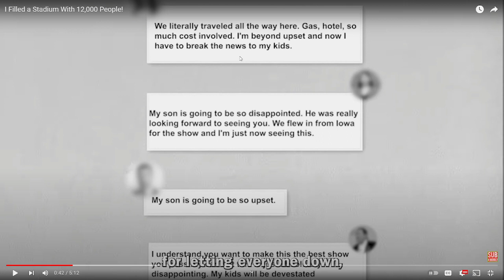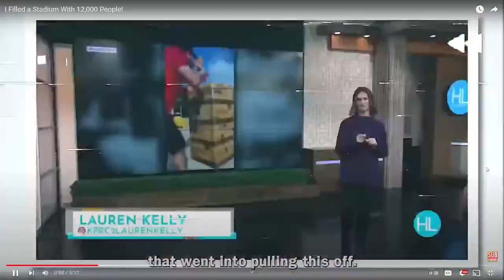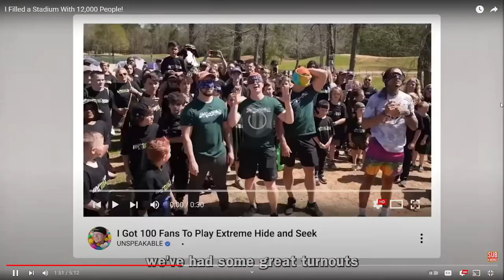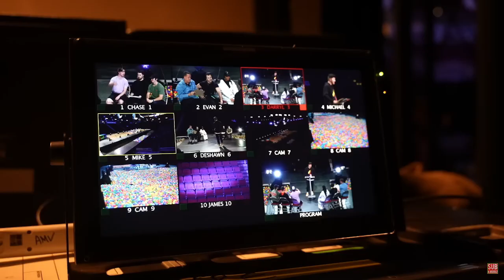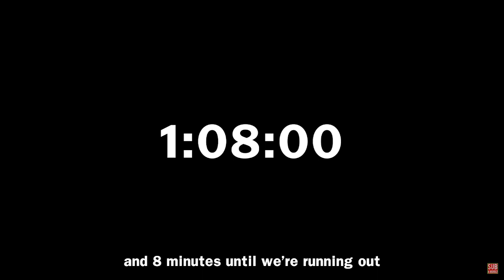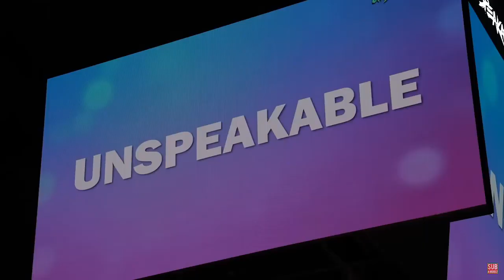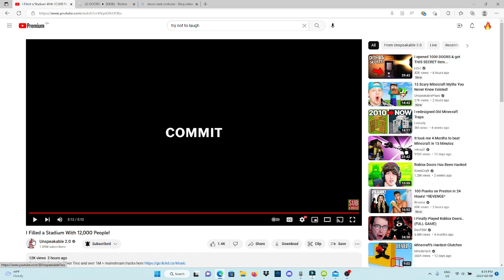UNSPEAKABLES LIVE SHOW REACTION (Part 2)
UNSPEAKABLE!